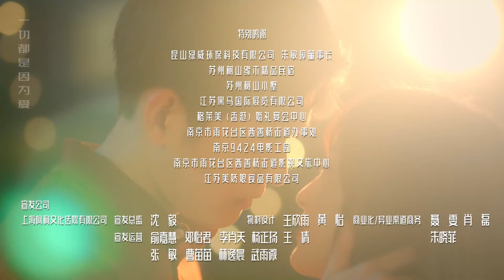【ENG SUB】Episode 15丨First love is Mr.Durian丨初恋是榴莲先生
🎏Mr.Durian
🙌 Was all a lie, Yi Xiangnuan disappeared for five years and reappeared, but his ex-boyfriend Su Chen brought a ring as a meeting ceremony? He threatened to retaliate, but why is life after marriage different from what he said? Although Su Chen was indifferent to Yi Xiangnuan on the surface, he secretly hid his concern for Yi Xiangnuan in his heart. And she just wanted to bring to justice the murderer who caused her to change home. She buried her head in search of the truth but fell into a greater crisis. After experiencing all kinds of hardships and finding out the truth, the relationship between the two gradually recovered.
🎁【ENG SUB】First love is Mr.Durian丨初恋是榴莲先生
【Actors】WeijieYu, Wang Xinting, Hua Wen , Wang Chaoyang , Chen Wen